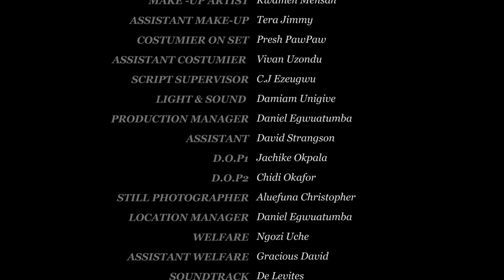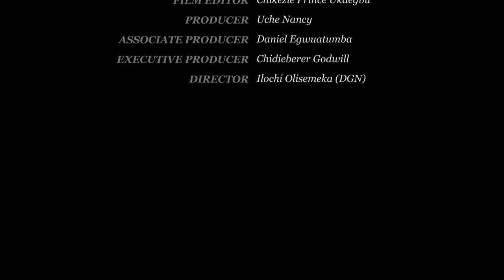ONE IN A MILLION EPISODE 1 (New Movie) Ray Emodi/Kene Eze/Rhema 2021 Latest Nigerian Nollywood Movie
Watch out for this amazing movie titled ONE IN A MILLION.
FEATURING: Ray Emodi, Kenechukwu Eze, Rhema Isaac and more..